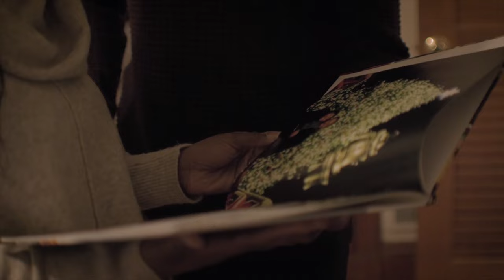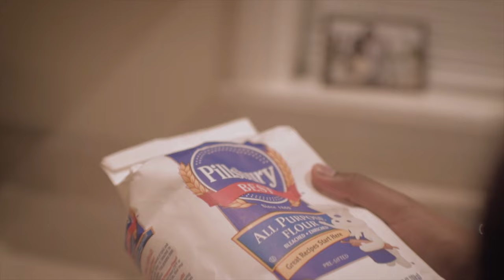Let It Snow | Sons of Serendip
Just in time for Christmas, here's our version of "Let It Snow." Enjoy!